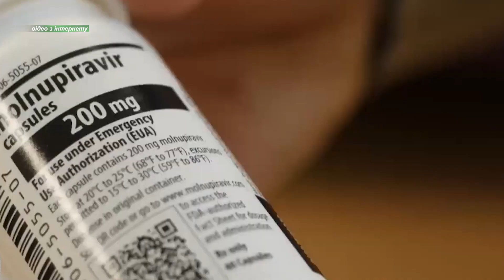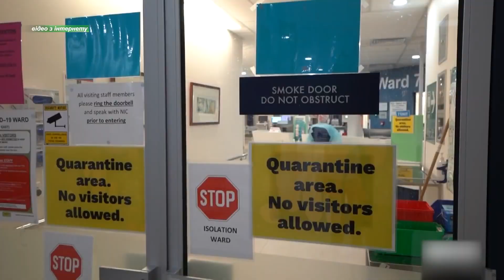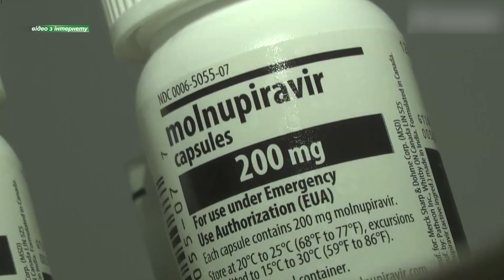Херсонщина отримала першу партію ліків від коронавірусу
Таблетки від COVID-19. Україна отримала 135 тисяч курсів препарату «Молнупіравір» для лікування коронавірусної інфекції, з яких 60 тисяч Міністерство охорони здоров’я вже розподілило у регіони. Тож скільки ліків надійшло до Херсонщини? Принцип їх дії? Та кому першочергово їх призначатимуть? Про це під час онлайн-брифінгу розповіли представники обласної державної адміністрації.

Директор Департаменту здоров’я Херсонської обласної державної адміністрації Тетяна Карчевич зазначає, отримана партія розрахована на комплексне лікування 928 людей. Тому ліки від COVID-19 першочергово призначатимуть пацієнтам з наступних груп ризику:

Що ж стосується процедури отримання препарату, то за словами пані Тетяни це можна зробити лише через звернення до свого сімейного лікаря.

Нагадаємо, «Молнупіравір» це противірусній препарат американського виробництва. На сьогодні ліки зареєстровані та дозволені для екстреного застосування у США, Японії, Великій Британії та більшості країнах ЄС. Виключно для дорослих